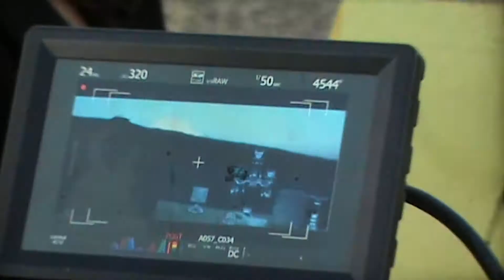AG ALCO behind the scene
Director - Giga Agladze
Starring - Kristi Kipshidze
Backstage - George Nazghaidze
Make Up - Teko Shenken
Styling - George Eliadze